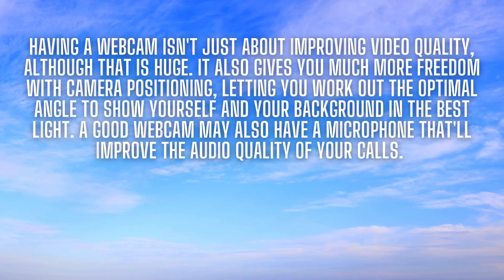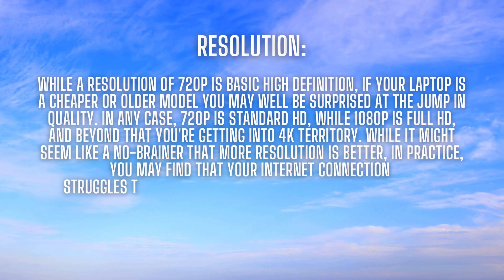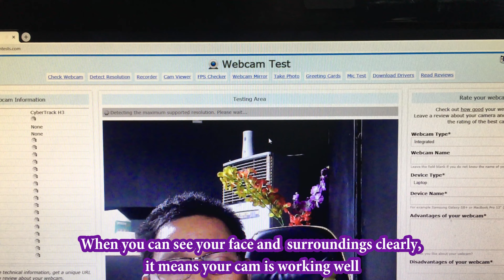INPLAY WEB CAMERA HD 720P TESTING AND REVIEW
Specification:
HD 720p video calling (up to 1280 x 720 pixels) with the latest version of Skype. InPlay HD 720p has video recording (up to 1280 x 720 pixels). It has Built-in Noise Isolating Microphone and Automatic low-light correction, Plug and Play. Hi-speed USB 2.0, Tripod-ready universal clip fits laptops and LCD monitors